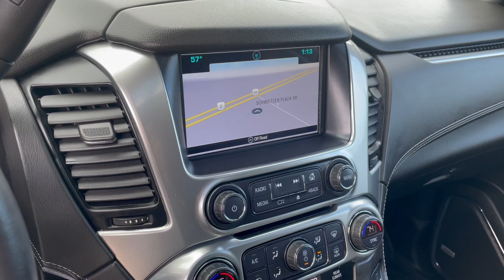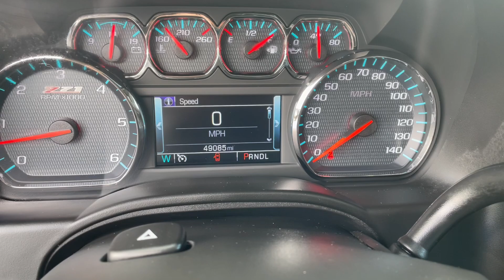2020 Chevrolet Tahoe - Taylor & Sons Chevrolet - Z71 Midnight Edition